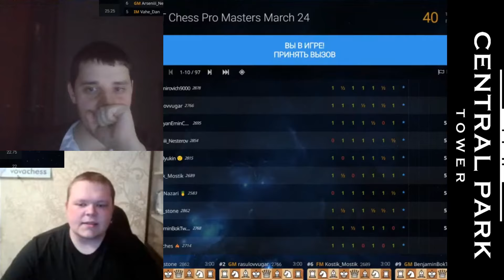ПЕРЕВЕРНУТЫЙ ГАМБИТ ЭЛЬШАДА! // СМ ВЛАДИМИР МИХАЙЛОВСКИЙ vs GM КЛЕМЕНТИЙ СЫЧЕВ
Сentral Park Tower Chess Pro Masters

VovaChess
Кандидат в мастера ФИДЕ CM Владимир Михайловский

Сычёв Клементий
Гроссмейстер GM Клементий Сычёв